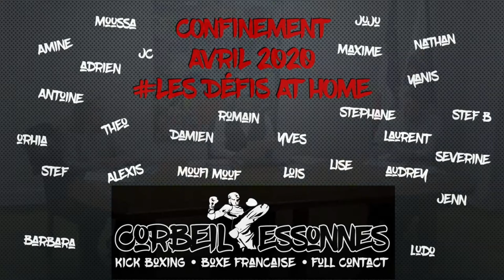Pendant le confinement gardons le lien ! EP8 sur le sport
8eme émission consacrée au sport, avec Clémence Bigarnet, déléguée à la promotion du sport féminin et Reynal Jourdin, Maire-adjoint délégué aux activités physiques et sportives.